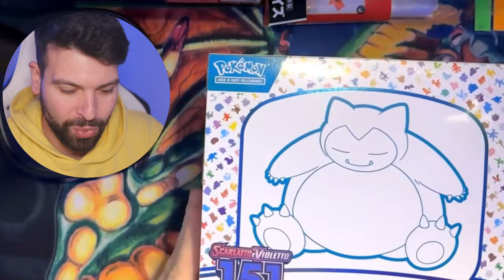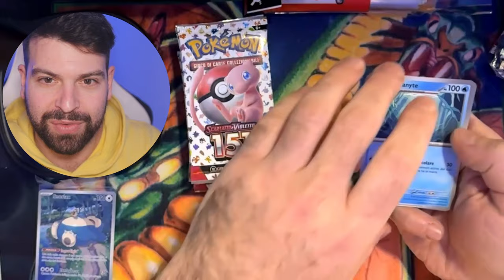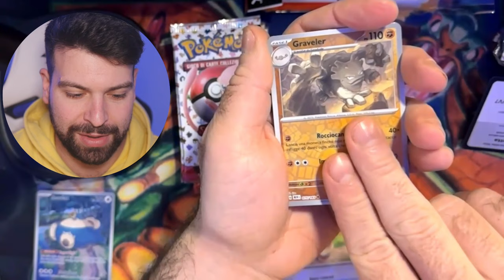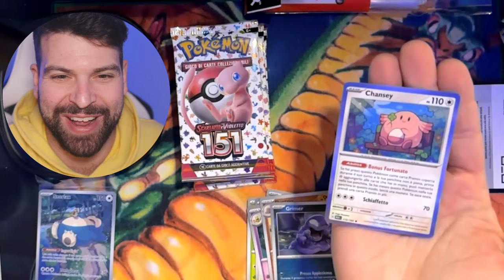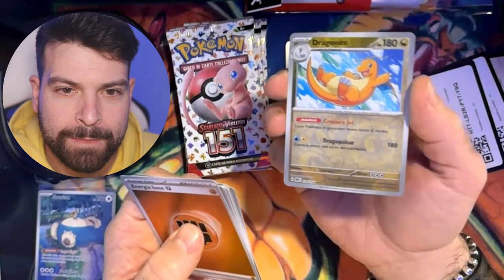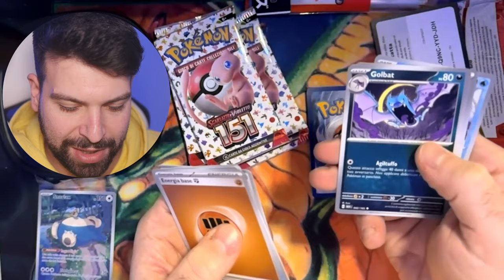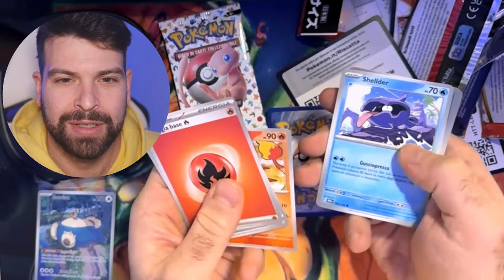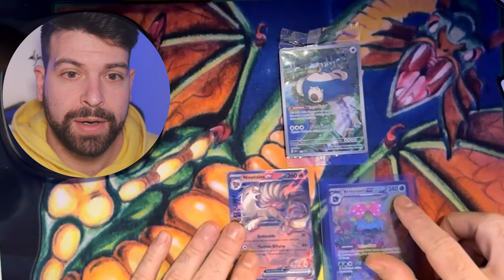Ho APERTO un ETB di 151 e ho TROVATO uno STARTER SECRET SPECIAL ART RARE! 🤩​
Vi avevo promesso un unboxing di Pokémon Scarlatto e Violetto 151 ed eccolo qui.
Ho trovato uno tra Charizard, Blastoise e Venusaur Special Art Rare (Alternative Art).
Ci ho guadagnato?

Ciao!